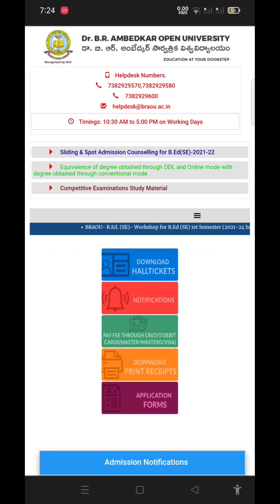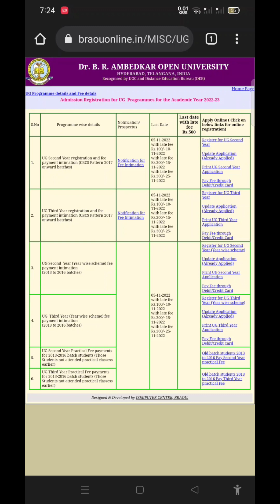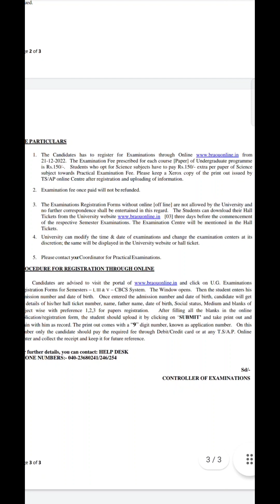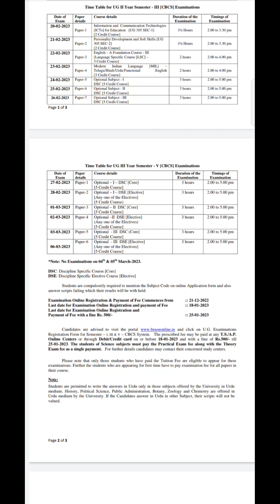Ambedkar Distance Degree 1st, 3rd, 5th exam fee payment and exam time table notification released